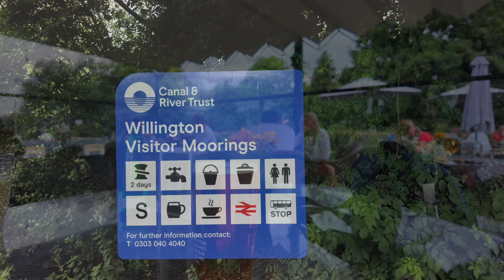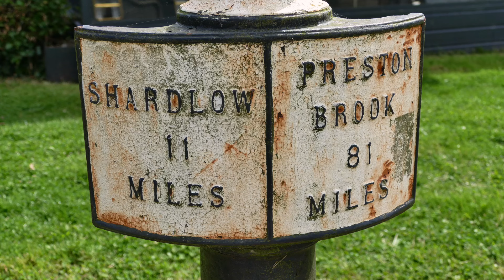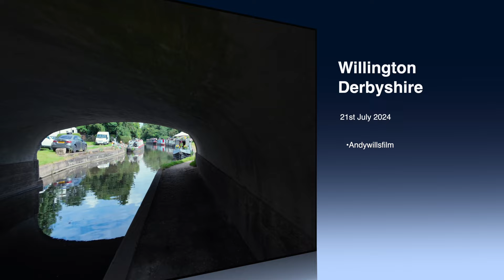Narrow Boats at Willington, Derbyshire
AndyWillsFilm - Narrow Boat - Canal - Willington - Gear we use in this video: DJI Pocket 3 + ND32 Filter + STARTRC OSMO Pocket 3 Handheld Stabiliser, Mini Z-Axis Anti-Shake Handle Grip Holder Storage Protective Case + DJI Mic 2.